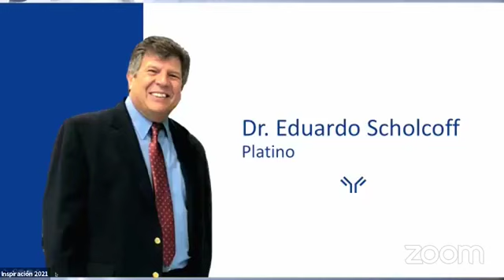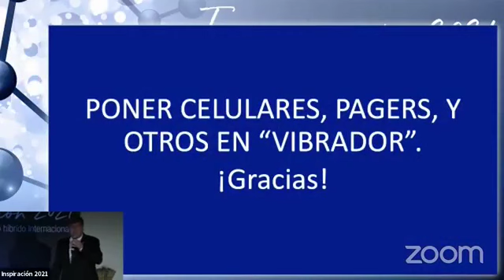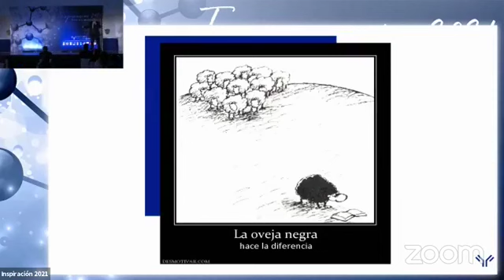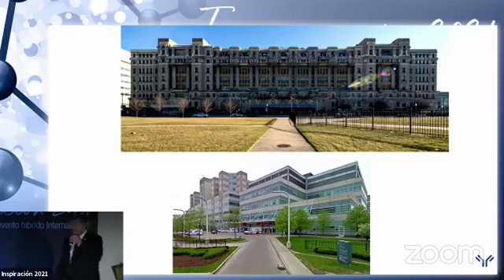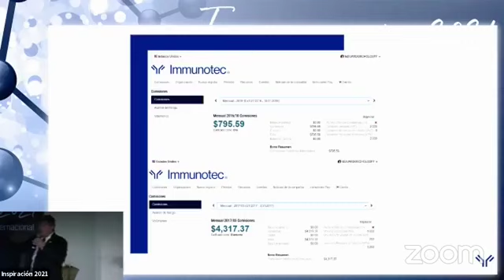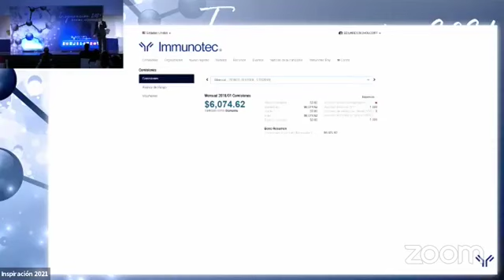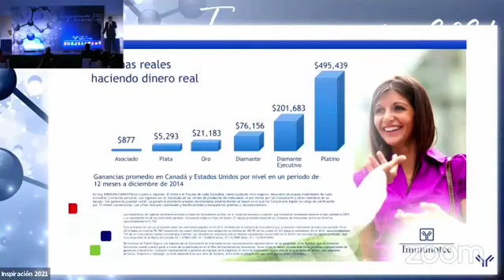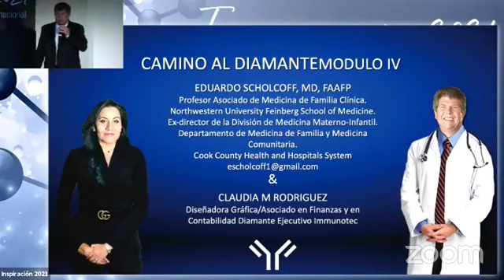Dr. Eduardo Scholcoff (Platino) Seminario Inspiración 2021